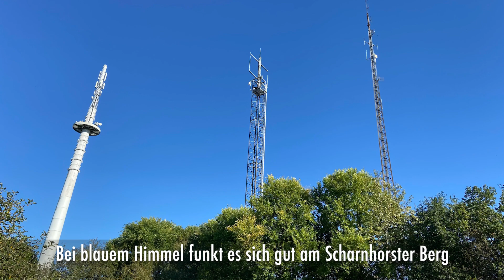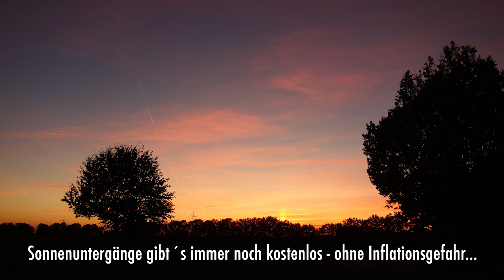Moin ESCHEDE! #41/42-2020 - FR 15. OKT 2021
Einweihung neue Feuerwache Eschede ++ Landfrauen feiern 70. Vereinsjubiläum ++ Am Netz: Coworking Space im Bahnhof ++ Daller Großflohmarkt ++ Kirchen-Tauschbörse pp.